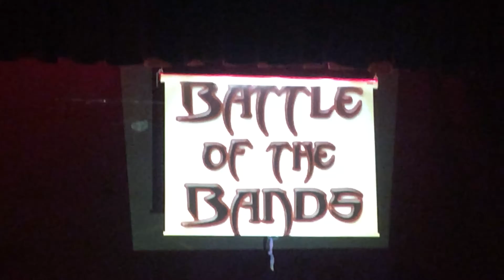My Brother performs at the Battle of the Band!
Hey guys, this is a video of my brother performing songs at the battle of the bands at my school.

I, my brother, nor the school owns the songs my brother performs.

My father filmed the video, but gets cut off at the end